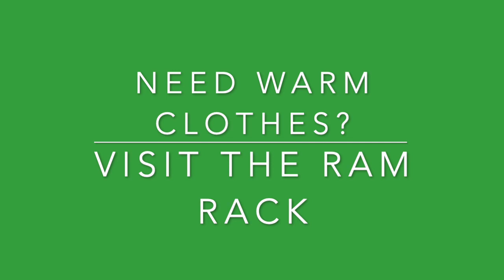Mon Jan 30